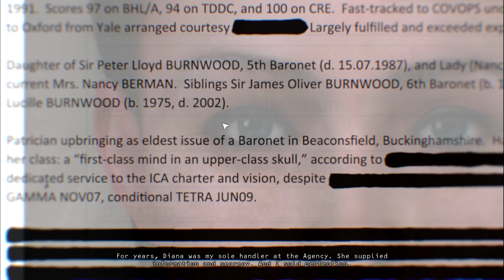Hitman Absolution gameplaymaxed out /HD7950/(comentariu Romana)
FPS 60